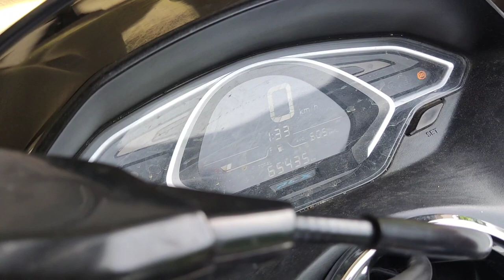HOW TO CHECK YOUR PCX 150 GEAR OIL TUTORIAL